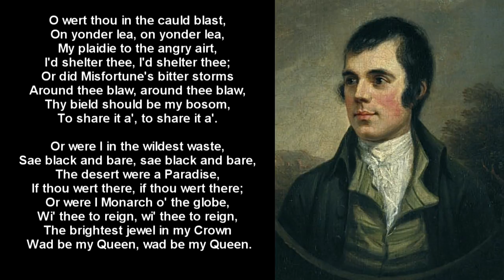Robert Burns ~ O Wert Thou In The Cauld Blast with text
O Wert Thou In The Cauld Blast by Robert Burns

O wert thou in the cauld blast,
On yonder lea, on yonder lea,
My plaidie to the angry airt,
I'd shelter thee, I'd shelter thee;
Or did Misfortune's bitter storms
Around thee blaw, around thee blaw,
Thy bield should be my bosom,
To share it a', to share it a'.

Or were I in the wildest waste,
Sae black and bare, sae black and bare,
The desert were a Paradise,
If thou wert there, if thou wert there;
Or were I Monarch o' the globe,
Wi' thee to reign, wi' thee to reign,
The brightest jewel in my Crown
Wad be my Queen, wad be my Queen.

Robert Burns (25 January 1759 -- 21 July 1796) (also known as Robbie Burns[1], Rabbie Burns, Scotland's favourite son, the Ploughman Poet, Robden of Solway Firth, the Bard of Ayrshire and in Scotland as The Bard)[2][3] was a Scottish poet and lyricist. He is widely regarded as the national poet of Scotland and is celebrated worldwide. He is the best known of the poets who have written in the Scots language, although much of his writing is also in English and a light Scots dialect, accessible to an audience beyond Scotland. He also wrote in standard English, and in these his political or civil commentary is often at its bluntest.

Video produced and copyright to Robert Nichol 2013

 Robbie Burns, Rabbie Burns, O Wert Thou In The Cauld Blast,Robert Burns,poem,poems,poetry,Scotland,Scottish poetry,